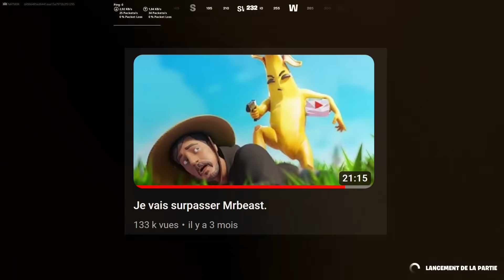JE ME CRÉER UN SETUP DE RÊVE ! YouTuber Tycoon 3 sur Fortnite